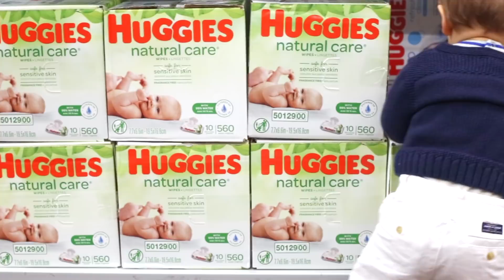Beach Day Trip from NYC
Day Trip from NYC to the beach
6 Beaches worth visiting from NYC
5 surprising items you should always bring to the beach